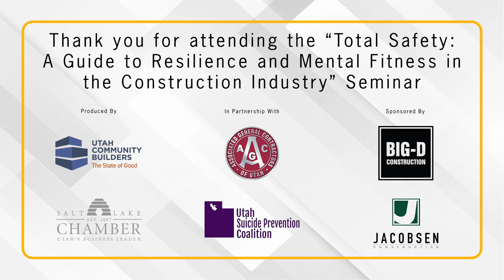Total Safety: A New Approach to Mental Health in the Construction Industry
The legal, hospitality and construction industries are vital to Utah’s thriving economy. They also each have their own unique challenges and opportunities with workforce mental health. This three-part virtual event series will unveil three new resource guides, applying the concepts of the Suicide Prevention in the Workforce Employer Toolkit to each sector with industry-specific data, best practices, and actionable steps for business.

During the webinar, leaders in the construction industry discuss the importance of preventing suicide, supporting mental fitness, and how a new resource guide is making it easier for construction businesses to make a difference. This event is tailored especially for C-Level executives, HR, Superintendents, Foremen, and all other staff.

Speakers:
- David Broadbent, Chief Operating Officer, Ivory Homes
- Marissa Gallegos, Benefits Coordinator, Big-D Construction
- Taylor Smith, Director of Safety and Education, Associated General Contractors of Utah